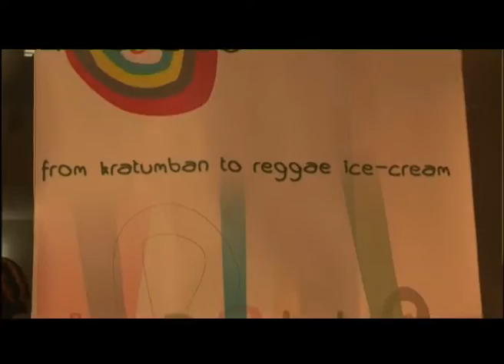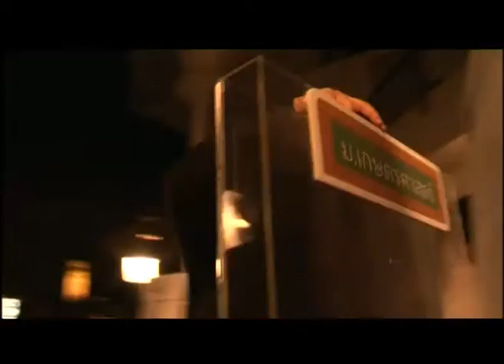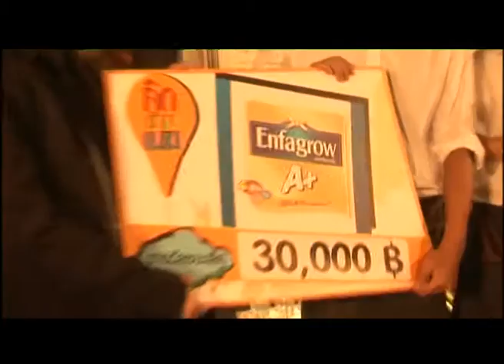คิดข้ามเมฆ REPLAY : ไอศกรีมกระทุ่มแบน (2) ช่วงที่ 4/4 (9 พ.ค.52)